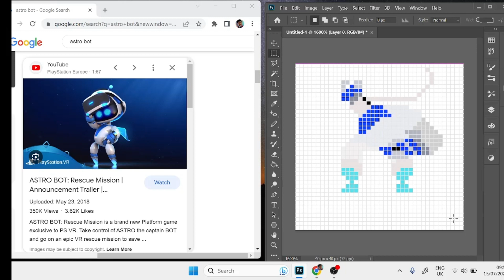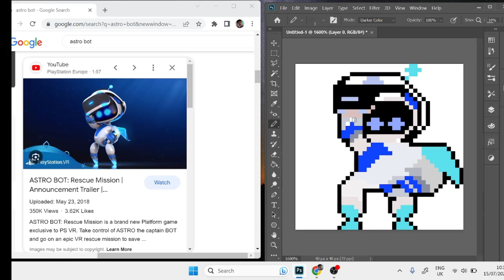Astro Bot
I made a poll 4 weeks ago so that’s why the colours are inverted